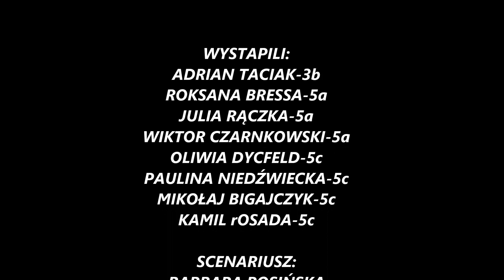Konkurs "Książki naszych marzeń" - październik 2015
Film zgłoszony na konkurs przez Zespół Szkolno-Przedszkolny nr 5 (Szkoła Podstawowa nr 65) w Poznaniu